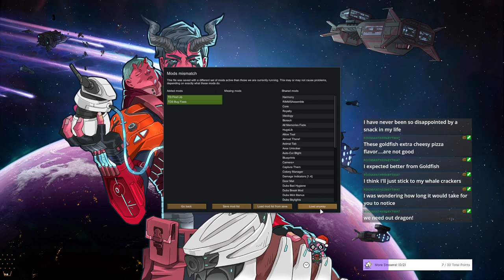The NeoRoos (Stream 2) | RimWorld #2 (Twitch VOD)